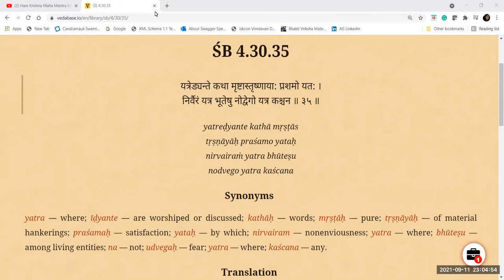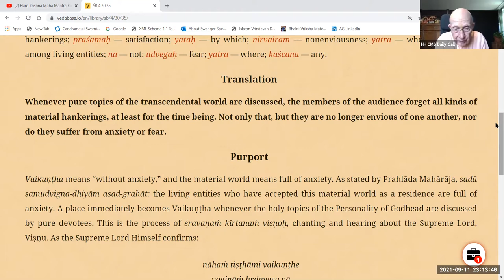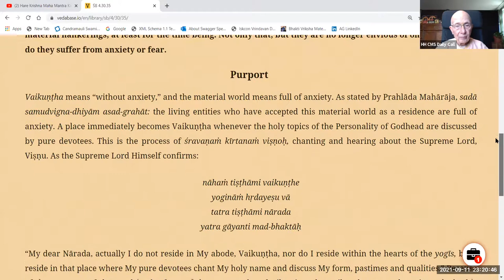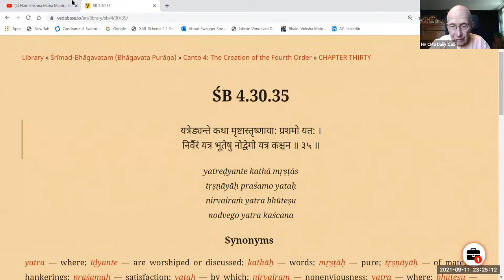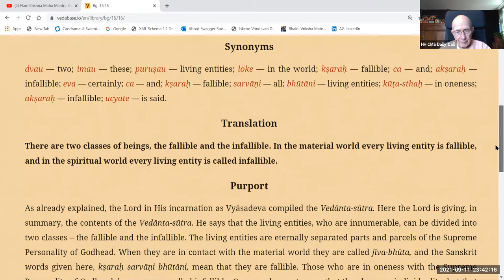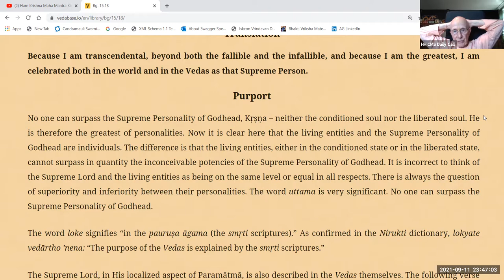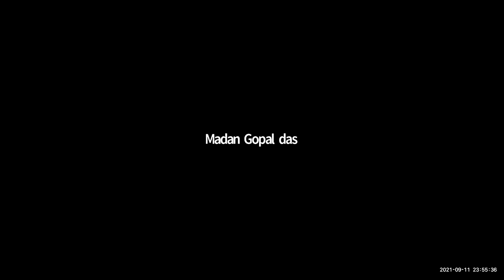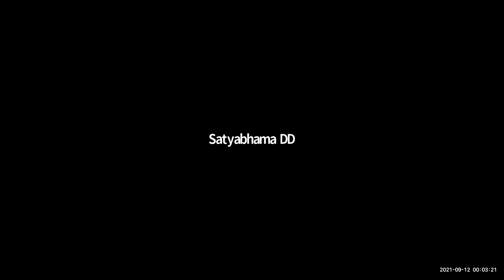HH Candramauli Swami - 2021.09.11 - SB 4.30.35